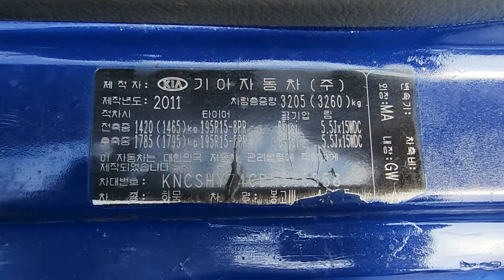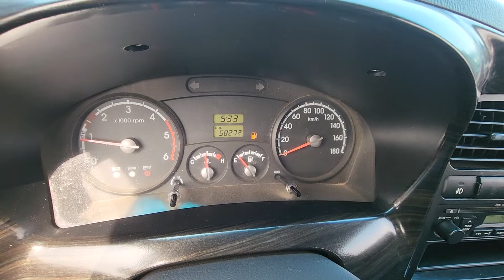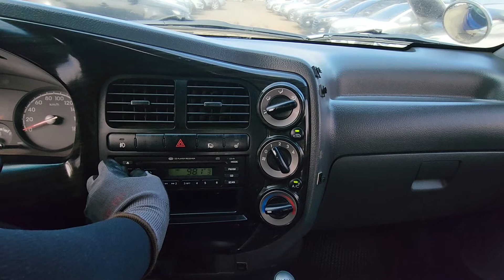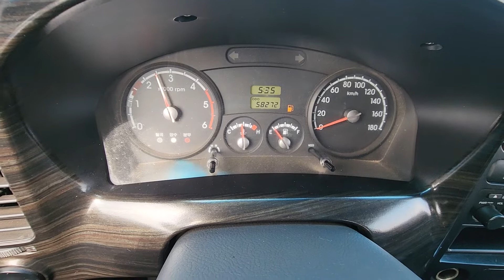BONGO KNCSHY74CBK546358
Autoleader